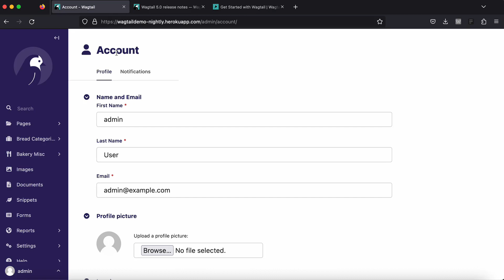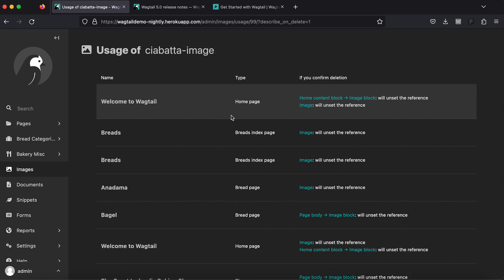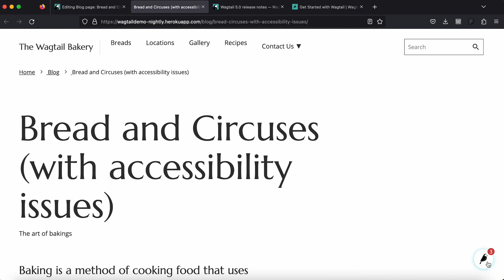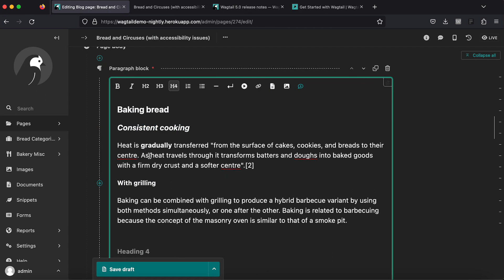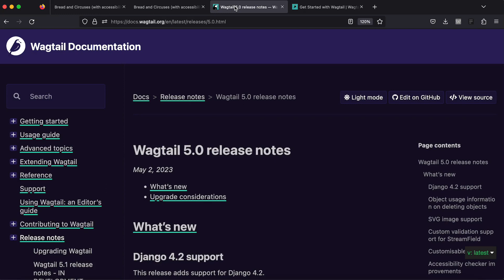Wagtail 5.0 Update - SVG Images, Dark Mode & Accessibility For SEO | Wagtail CMS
We’ve got 4 reasons to upgrade to Wagtail CMS 5.0 - dark mode, SVG, duplicate image support, plus SEO & accessibility improvements.

💻 Wagtail is the easiest open-source Python CMS to use:
Install the demo and start building your first site in 10 minutes

In this video we’ll run through the Wagtail 5.0 features including:

Dark Mode
Support for SVGs
Duplicate Image Management Tools
Accessibility Checker
Header Hierarchy for SEO and Blog Structure

What will I learn in this video?

In this Wagtail update video, you'll learn about the exciting new release of Wagtail 5.0 and the features that make it a must-have CMS platform for content managers.

You asked, and we answered. Watch as we show you how to switch the Wagtail CMS theme from light to dark mode, which is ideal if you suffer from eye strain or have accessibility needs, you'll really enjoy dark mode. Did you know using dark mode contributes to energy efficiency, helping the planet? It sure does!

In addition, content managers and website designers will be happy to note that we have now added SVG image functionality. If you've been asking for SVGs, this release is going to make your designers super happy, offering more options to make your projects look fantastic.

If you want to get ahead with SEO, one of the best ways is to reduce the number of duplicate images on your site - now, we’be made it easier for you in Wagtail 5.0 as you now have the ability to see where an image appears multiple times across the website.

Our mission to make Wagtail CMS as accessible as possible means we’ve made a key update to the accessibility features. In Wagtail 5.0 you'll see how to identify and fix common issues that could make it hard for screen reader users to enjoy your content. With options to add customized rules using an API, as well as quick editing tips for header structure and hierarchy - ideal for optimising Wagtail CMS blog posts.

Need more reasons to upgrade to Wagtail CMS? Check out the release notes below, and head on over to give Wagtail 5.0 a try.

Timestamps:

0:00 How to enable dark mode in Wagtail CMS
0:34 SVG images now in Wagtail CMS 5.0
1:04 Detect duplicate images in Wagtail CMS
1:58 Blog post accessibility issue checker/heading hierarchy for SEO
4:03 Release notes

▶ Set up dark mode in Wagtail Come Over to the Dark Side with Wagtail 5.0
▶ A complete guide to Stimulus in Wagtail Introduction to Stimulus in Wagtail | Contributors webinar
▶ A beginners video tour of Wagtail Quick video tour of Wagtail 4.0

Wagtail future proofs your CMS system, as it’s open source, continuously updated and built on Python, one of the most popular global programming languages, used widely in machine learning and big data. So you’re always ahead of the curve when it comes to CMS platforms

Wagtail is the #1 choice for accessibility, is scalable and most importantly, secure.

👉 Get started with a FREE Wagtail CMS TRIAL and see how easy it is to build a website that works for you.

📊 Read why Google, NASA, and the British NHS, are powering their digital estates with Wagtail

🎥  More Wagtail Videos:
- LINKS to related playlists GO HERE: